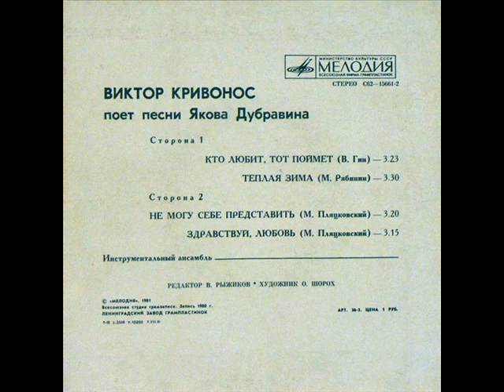Виктор Кривонос Кто любил, тот поймет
Музыка Яков Дубравин, стихи Виктор Гин, запись 1980 года